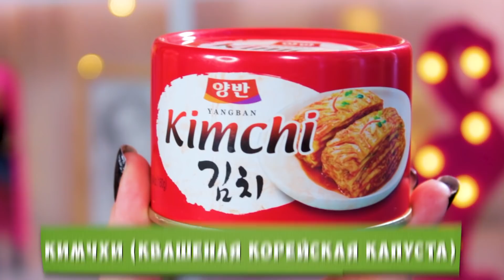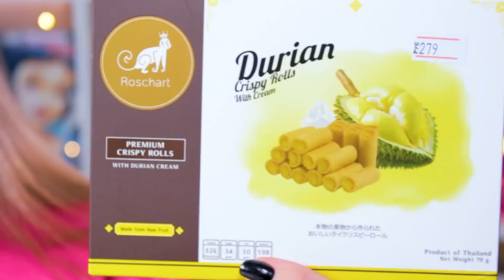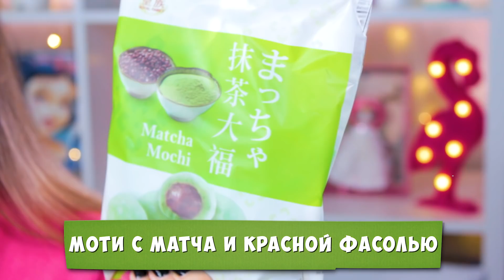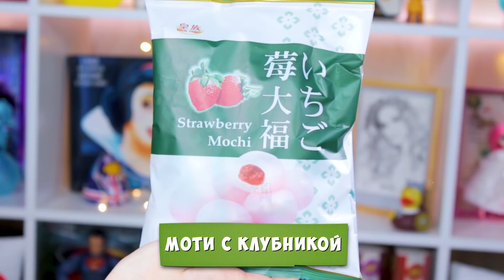ЧТО У МЕНЯ ВО РТУ?! Пробуем странные азиатские продукты | Натали Кисель | Отгадай еду | Реакции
В этом видео мы будет пробовать странные продукты из Азии: точнее будем кормить ими друг друга с закрытыми глазами и угадывать вкусы.